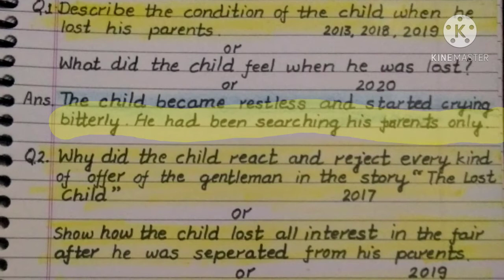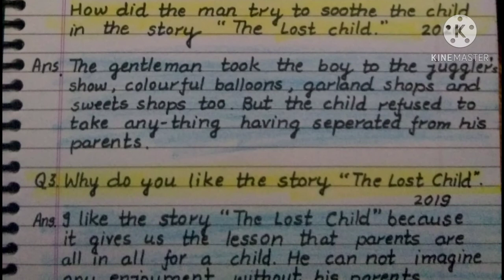The Lost Child question answer